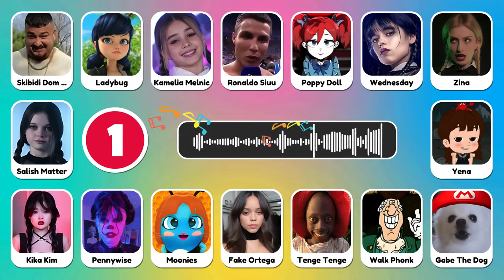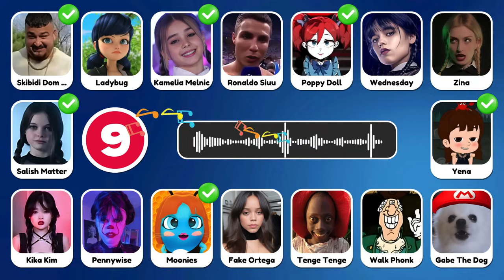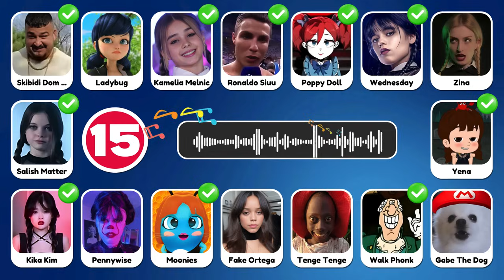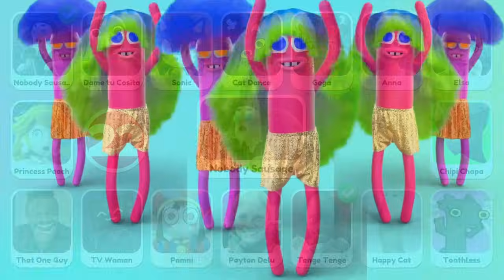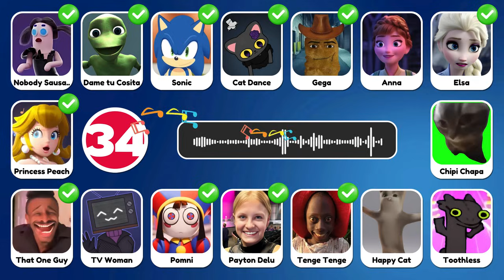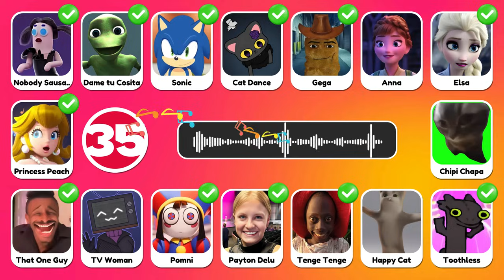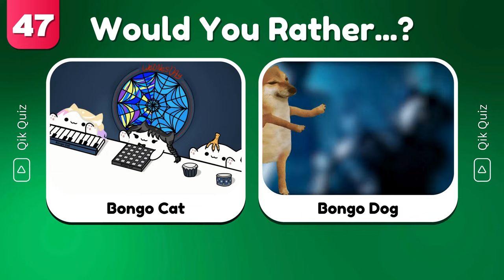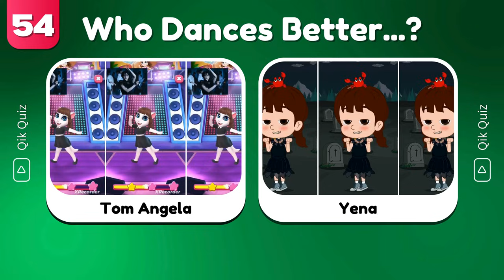Who Dances Better? Wednesday Dance Edition 🖤💃Salish Matter, Like Nastya, Jenna Ortega, Diana, Kassie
Welcome to QikQuiz Channel !! In this video, we're going to play a guessing game based on memes using their music, voice and sounds. You have to guess who is singing and who dances better ft. Salish Matter, Lay Lay, King Ferran, Skibidi Toilet,TengeTenge, Gegagedigedagedago, Kinigra Deon, MrBeast, Elsa, Wednesday, Rebecca Zamolo, Mario and others. You have 60 questions and 6 seconds for each question to be answered correctly.  Are you ready to guess the song? Let's go ahead and watch and test your knowledge of current viral memes. Test your knowledge and see who you can recognize in these wednesday dance edition! Guess the song !!! Let's get started !!

Dive into our latest music quiz where you listen to iconic meme songs and take a guess at who's singing them! Can you recognize the tunes of The Amazing Digital Circus, Chipi Chipi Chapa Chapa, Toothless Dance, Gegagedigedagedago and MrBeast? Join the fun, challenge yourself, and enjoy the musical journey with these unforgettable characters. 🎶🔍 Share your guesses in the comments below and let the meme song showdown begin! 🎉🎵 qikquiz